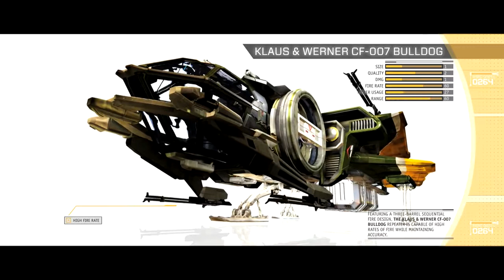Introducing The 2944 Aurora